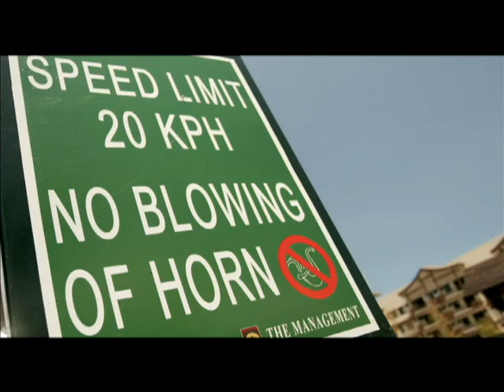Rosewood Pointe - DMCI Homes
Live among lush Asian Tropical gardens and patios in a high-rise condominium set on 2.7 hectares of land near the Makati and Mandaluyong Business Districts. The five high-rise buildings offer a mix of studio, 2-bedroom, 3-bedroom, and tandem units. At prices that range from P1.49M to P8.49, various homeseekers can find a perfect home, set in a neighborhood of lush tropical greens, sky gardens, multi-level amenities, and breathtaking views, with the signature Lumiventt advantage.